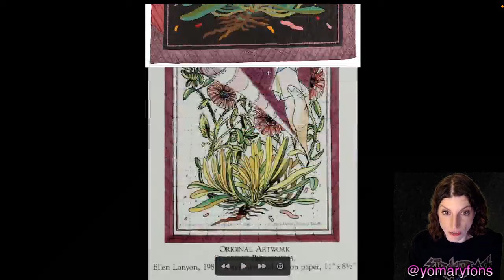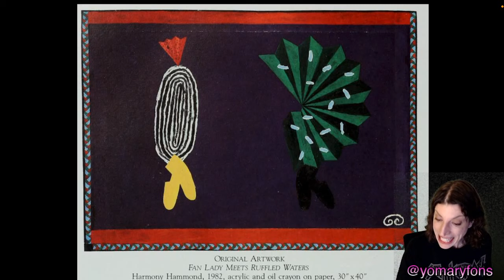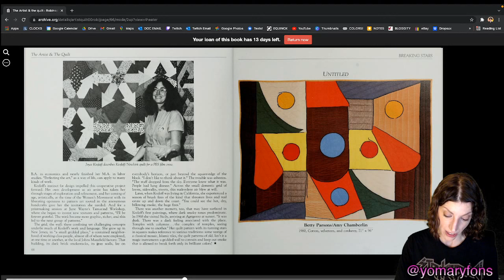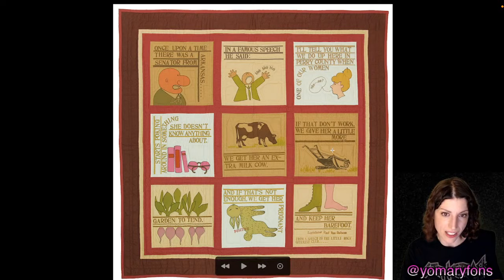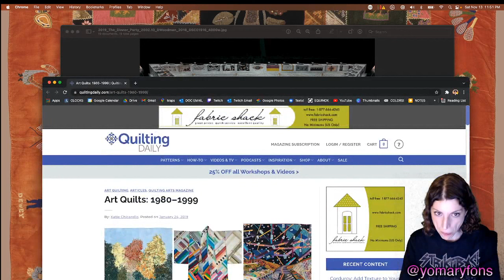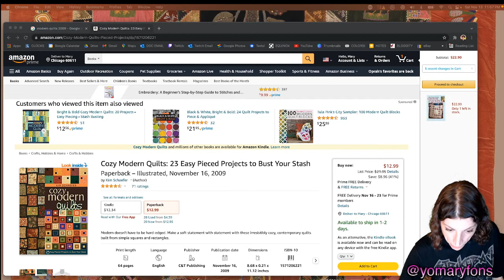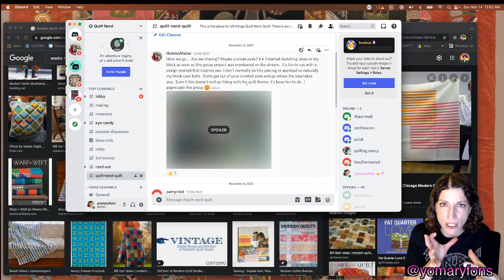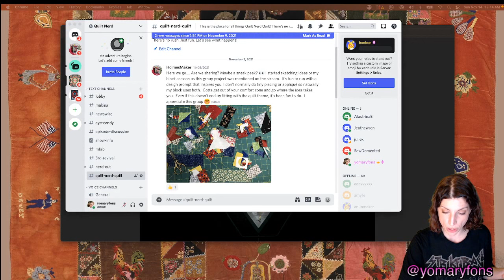Ep. 49 - Quilt Nerd Live! Immigrants, Arguably Unwise Projects, Vintage Modern Quilts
Welcome, Quilt Nerds!

On this episode, Mary shares a tender quilt made by a Jewish immigrant who came to the USA in the 19th century. It's a beauty, and Mary has the green screen to prove it. Then it is time to discuss The Artist and The Quilt, a possibly-ill-advised, strange, but kind of amazing anyway-project.